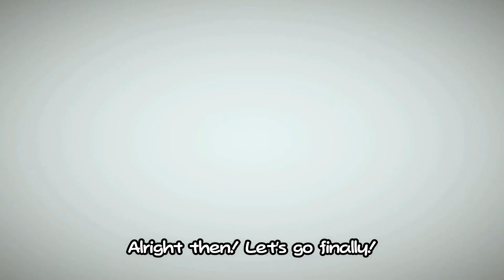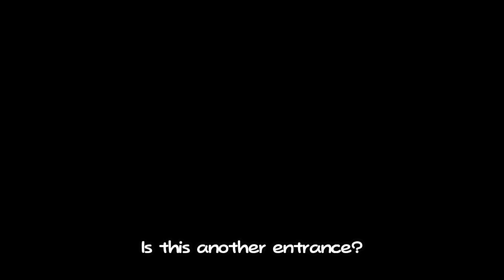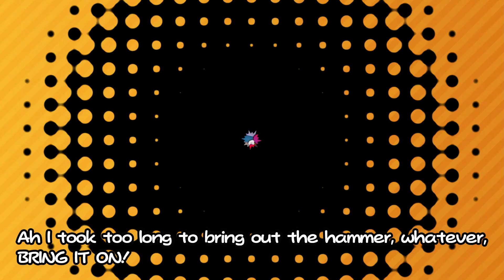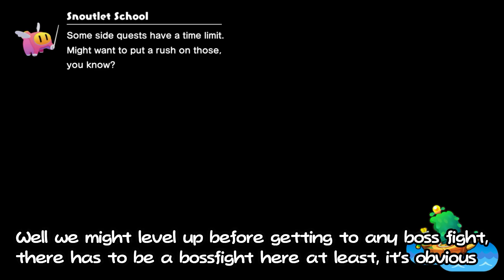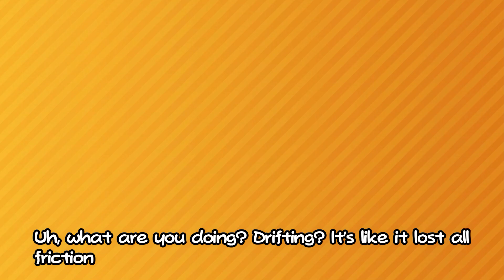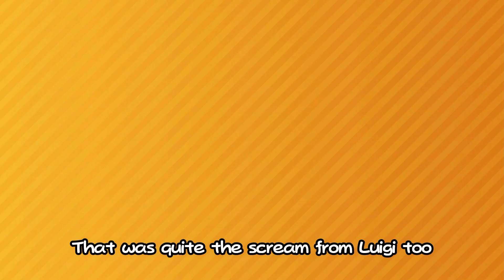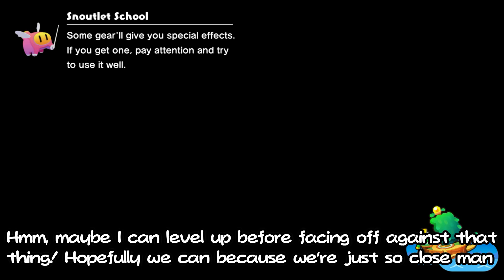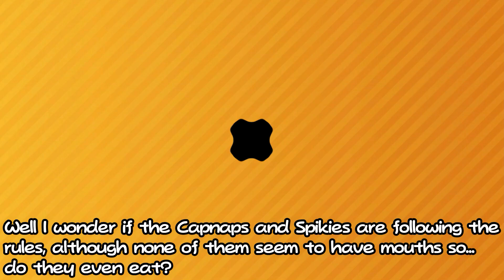Mario & Luigi Brothership but we infiltrate a Great Lighthouse